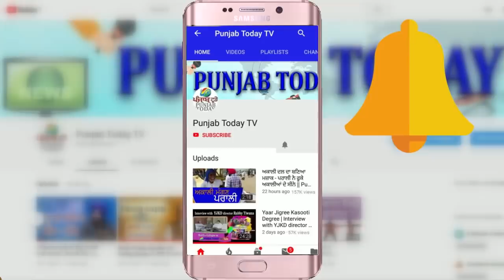डिबेट में बजा अमिश का बैंड | Amish Devgan Roast | Asim Waqar | Sanjay Singh | Waris Pathan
डिबेट में बजा अमिश का बैंड | Amish Devgan Roast | Asim Waqar | Sanjay Singh | Waris Pathan | Punjab Today TV